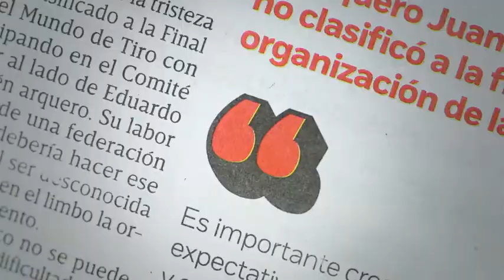Kabah lanza tema inédito para festejar 25 aniversario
Kabah festeja su 25 aniversario con tema inédito titulado 'Por siempre', un tema de agradecimiento por el apoyo recibido durante su trayectoria.

07 de junio 2017